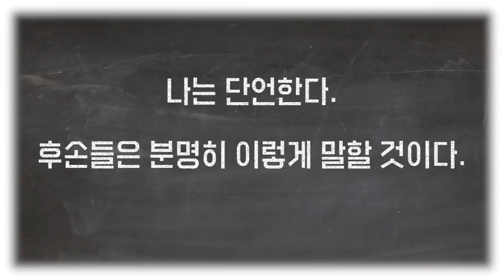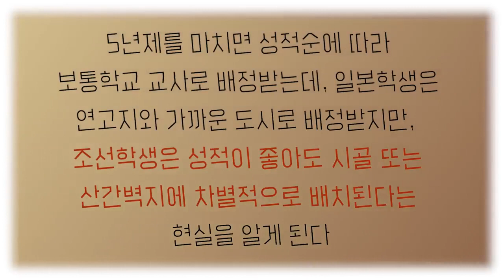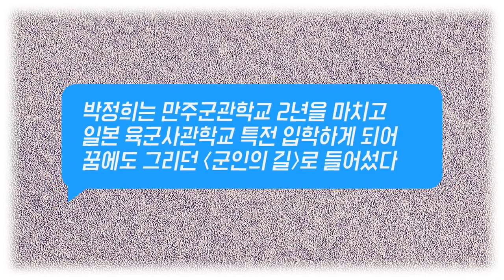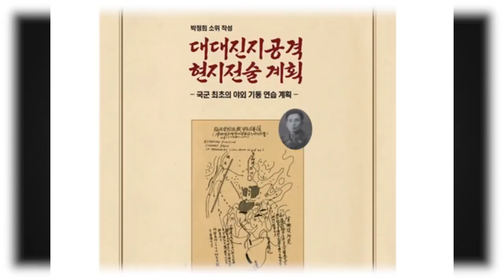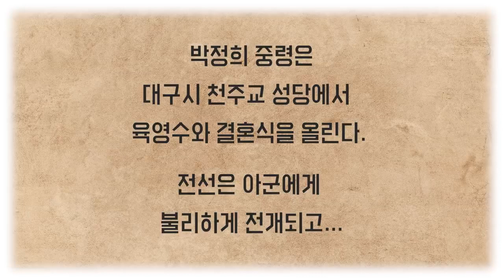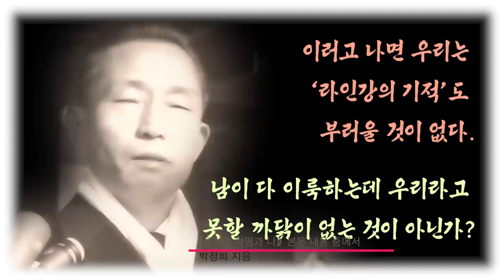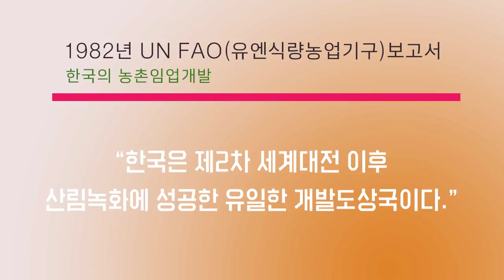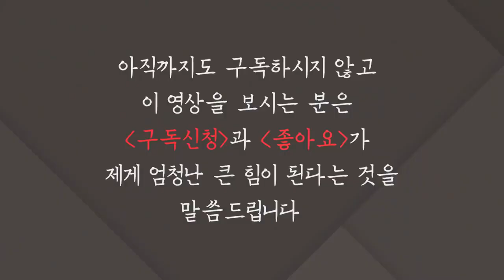아~ 박정희! [좋은생각 제공][DBS 심동보자유애국TV][심동보 제독의 필승 리더십] (2022.7.16)